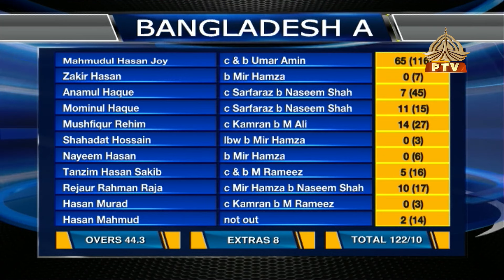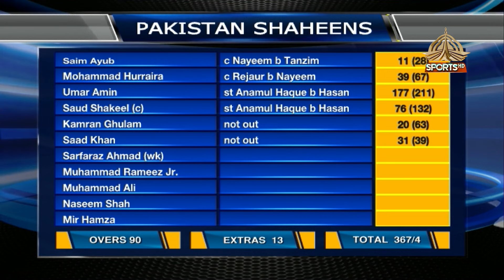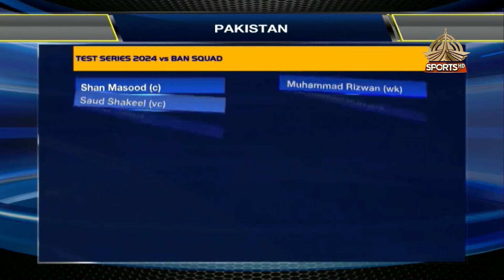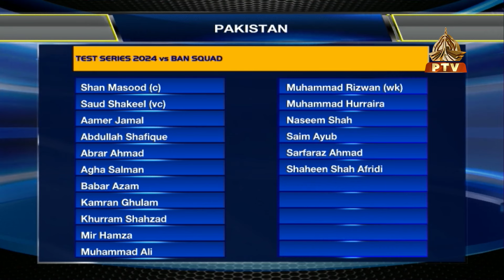Sports Glitterati | 15 August 2024 | PTV Sports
Host:  Roha Nadeem
Sports Analysts: Hassan Azam & Ali Younas